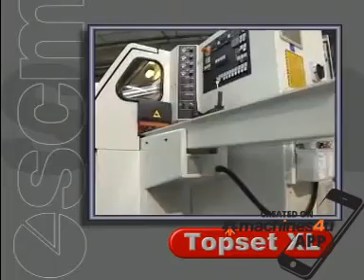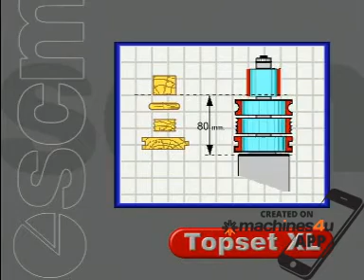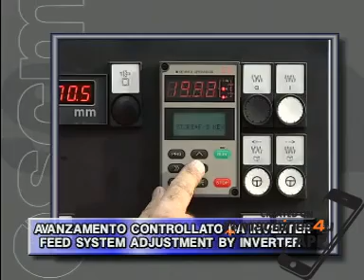SCM Superset tx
superset tx is the ideal solution for producing prismatic profiles, frames, profiles and linear parts for windows, doors, furniture, garden furniture, boat furniture, etc.

Available in customised compositions and with equipment based on the profiles and dimensions of the work pieces being realised.

Advantages:
Very simple profile changes: the patented “SET-UP” system requires just one control.